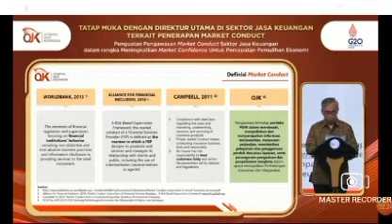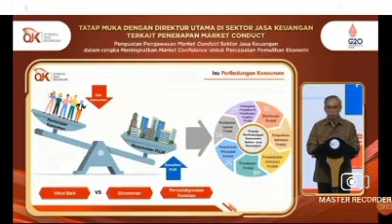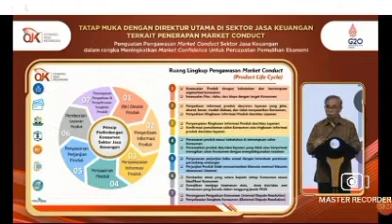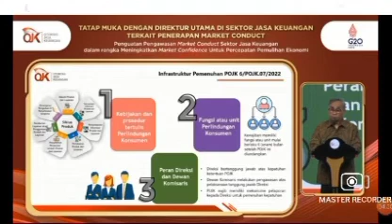Menteri Perekonomian Indo Bp Airlangga Hartarto minta agen asuransi membuat rekaman saat menjual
Agar tidak ada yg jadi korban asura
nsi